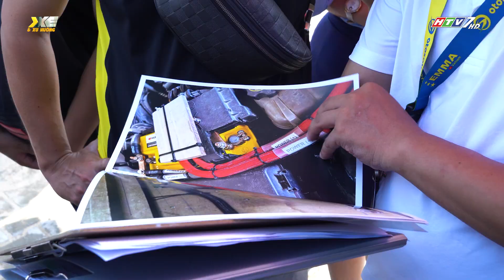Khép lại giải thi đấu âm thanh ô tô chuyên nghiệp EMMA 2023 tại TP.HCM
Giải thi đấu âm thanh xe hơi chuyên nghiệp EMMA Vietnam 2023 sau 2 ngày tranh tài từ 23-24/6 vừa qua tại Trung tâm Hội chợ và Triển lãm Sài Gòn – SECC, Q.7, TP HCM đã khép lại với kết quả chung cuộc được trao cho các thí sinh chiến thắng tại 21 phân khúc. EMMA 2023 đã là ngày hội âm thanh thật sự cho các tín đồ âm thanh xe hơi, là nơi giao lưu, học hỏi, chia sẻ kinh nghiệm nâng cao tay nghề, tiếp cận với trình độ của các nước trong khu vực và thế giới.